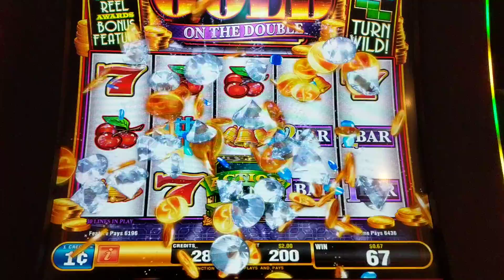I forgot the name of this slot machine...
This is video from my phone. I forgot to upload it from a few weeks ago...